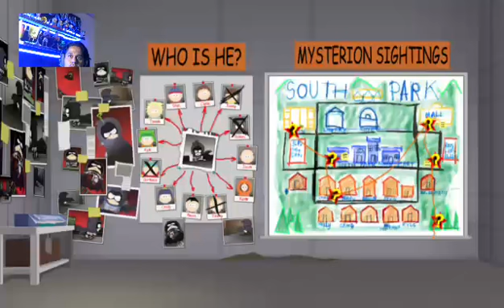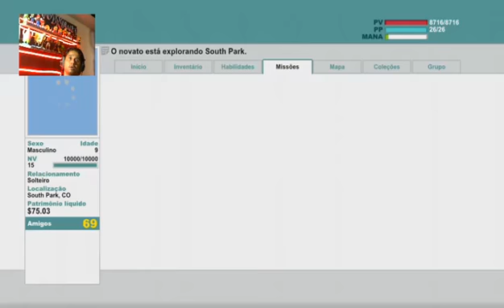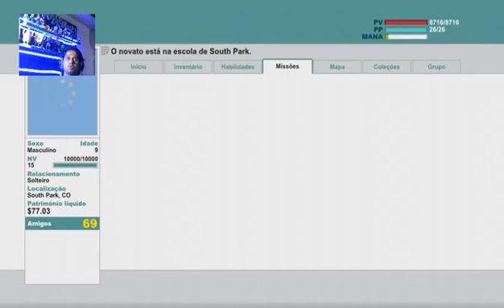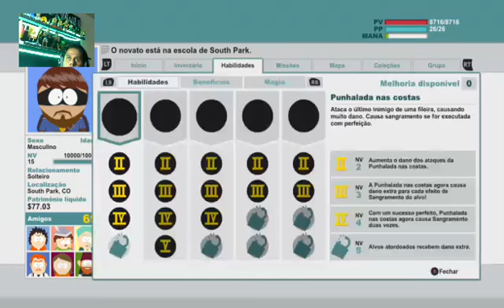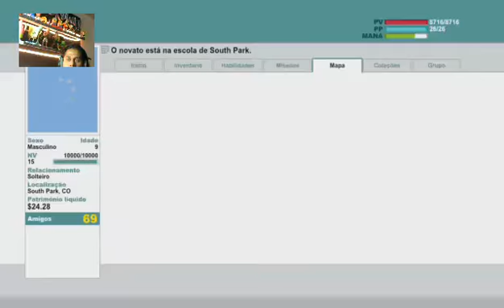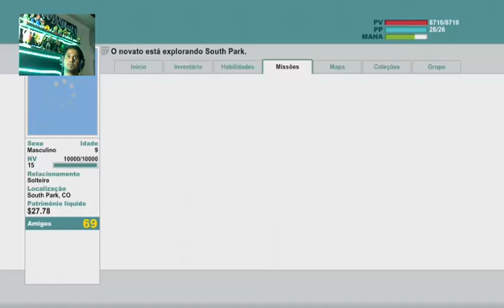Serie South Park continuação parte 18 game play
transmissão vivo no mixer.com canal viniciusssilva0 no facebook ou ou twitch canal vingasvinny game play live vivo no aqui canal ! nos dias quarta e sexta feiras a partir das 8:00 horas da noite